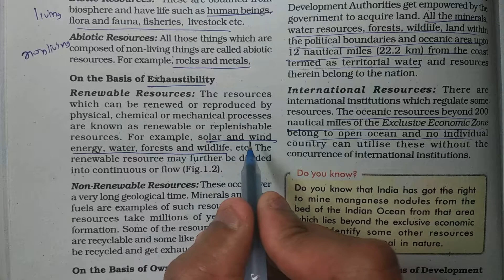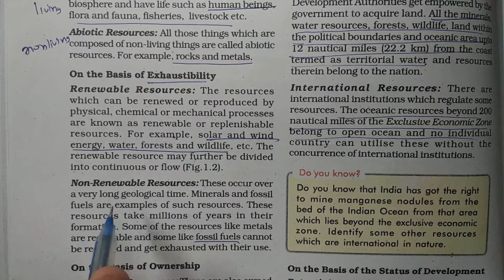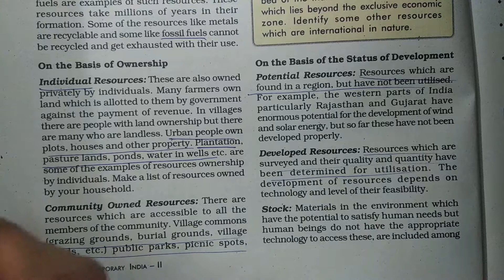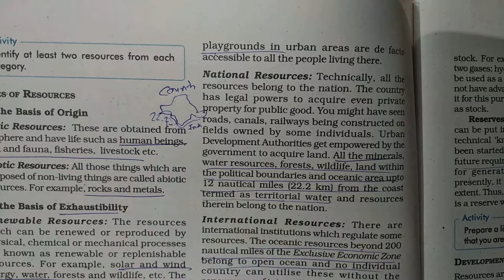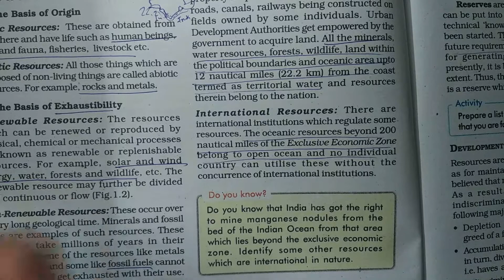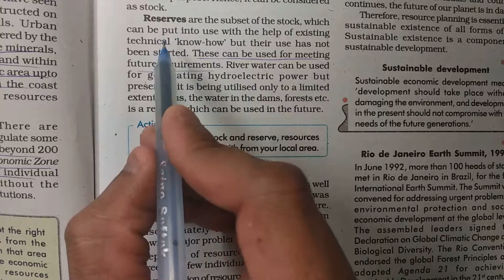(Lecture 2) 10 Social Science Geography Chapter-1 "Resources and Development" cbse ncert